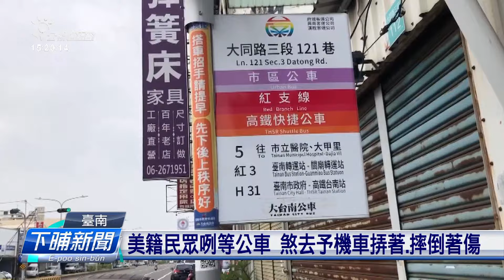等公車煞去予機車挵著 美籍民眾嘆「行人地獄」 | 公視台語台 | 20240522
一個住在台灣11年的美國人，16在台南等公車，予一台電動摩托車撞到，他講，台灣真正是行人的地獄，閣講台南閣更嚴重。

四節新聞 ：　逐工（每天）09:00 / 12:00 / 15:00（拜一至拜五） / 19:00